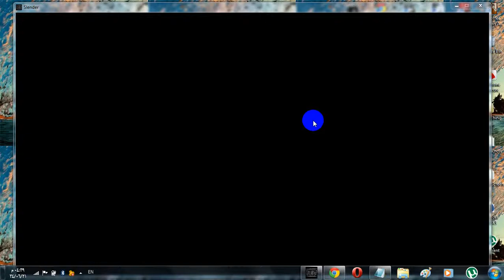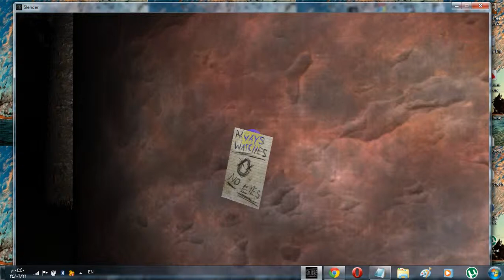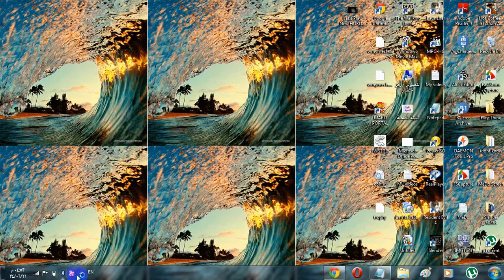Let's play New Horoor - Slender Man + (Link Free Download) - [P1]